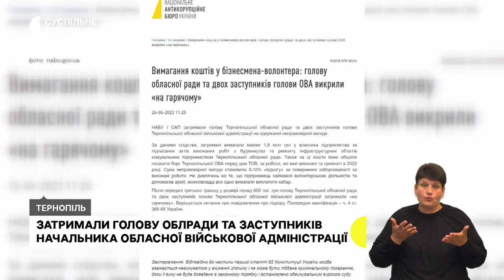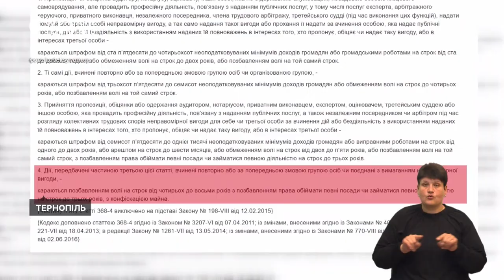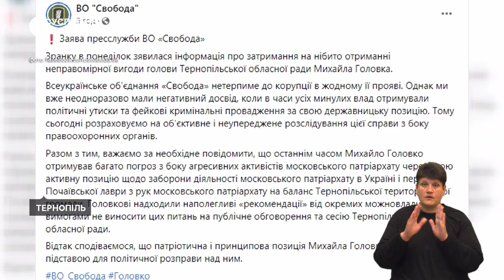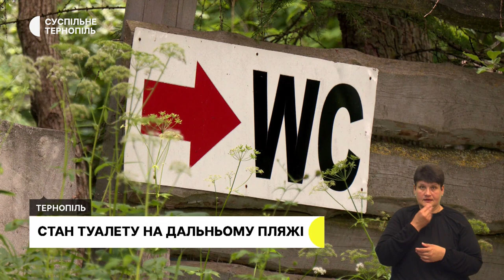Обшуки в облраді, стан туалету на Дальньому пляжі, військово-патріотичне виховання молоді | 26.06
- Правоохоронці затримали голову обласної ради та заступників начальника обласної військової адміністрації. Яка причина?
- У туалеті на Дальньому пляжі – бруд та пліснява: що кажуть у міськраді?
- Військово-патріотичне виховання на «Подільсько-Волинській січі»: як проходять заняття?